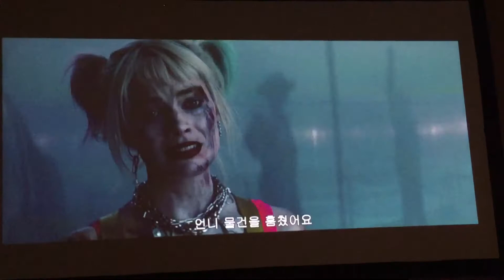Black mask exploding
The black mask exploding because of Harley